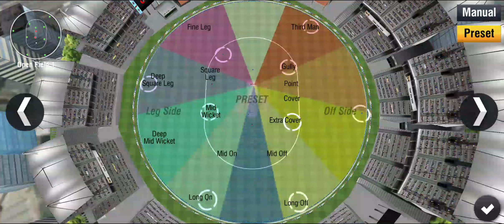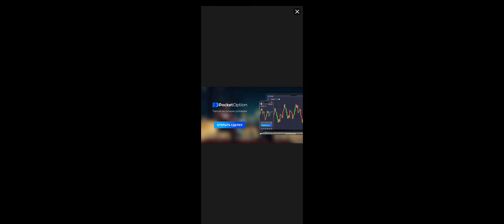world cricket championship 3 || world cricket championship 3 gameplay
gameplay
world cricket championship 3 kaise
khele
world cricket championship 3 battingK
tips
world cricket championship 3
bowling tips
world cricket championship 3 mod
apk
world cricket championship3 hack
mod apk
world cricket championship 3 game
world cricket championship 3 how to
play
world cricket championship 3 me six
kaise mare
gameplay
gameplay tamil
gameplay kaise khele
gameplay 2023
gameplay malayalam
gameplay batting tips
gameplay android
gameplay telugu
gameplay ofline
ind vs aus
ind vs aus t20 highlights
ind vs aus 1st odi 2023 highlights
ind vs aus 2nd odi 2023 highlights
ind vs aus test highlights
ind vs aus world cup 2023 highlights